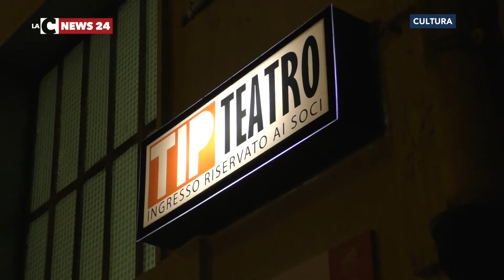“Uscirai sano” a Lamezia Terme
Un lavoro cinematografico a metà tra reportage giornalistico e fiction. Si tratta del documento della regista Barbara Rosanò sull'ex ospedale psichiatrico di Girifalco presentato a Lamezia Terme.